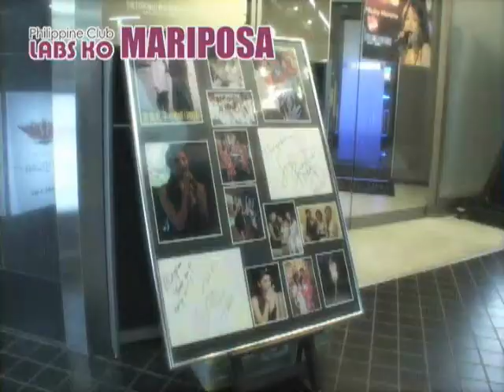LABS KO MARIPOSA No.1 ( 店舗名変更で営業中 )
【閉店】LABS KO MARIPOSA '( フィリピン クラブ )

すでにこのLABS KO MARIPOSA  は、閉店？、店舗名・変更をして今現在も営業は、しています。

経営者は、変更になって、旧店舗：CRAZY SHOW PUB Bonita の経営者が経営者となり CRAZY SHOW PUB Bonita で働いていた フィリピーナ がここで働いています。

変更暦：
 → LABS KO MARIPOSA